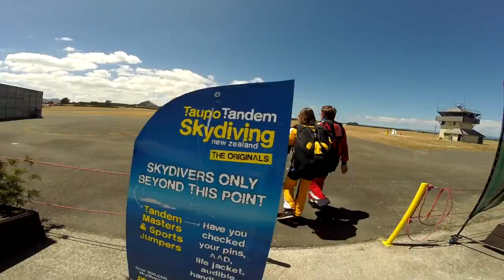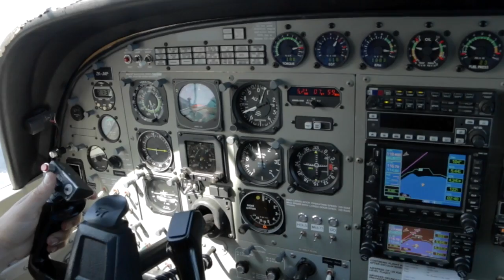240117 - LINA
Taupo Tandem Skydiving HandCam - LINA